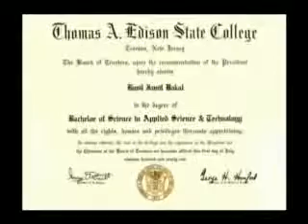عـــشتار فــــي المهجـــــر باسل بقال